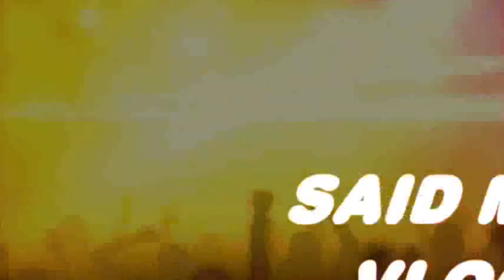VLOG 347 - Review Helmet Feature : Emergency Quick Release System [EQRS] - By : SAID MC (17.9.2019)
Sistim Keselamatan, atau Sistim Penyelamatan dalam dunia otomotif menjadi hal yang mutlak HARUS sebagai salah satu syarat untuk produksi juga pengembangan sebuah produk berbau otomotif 👍